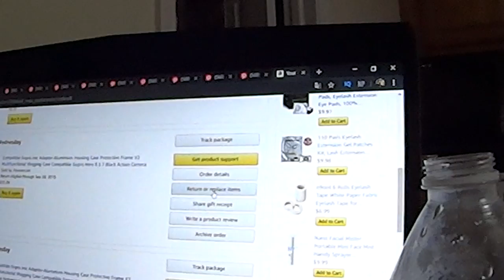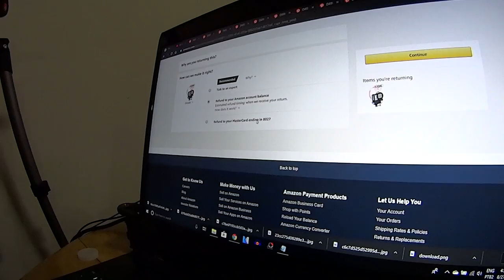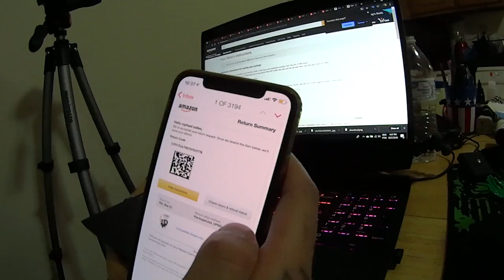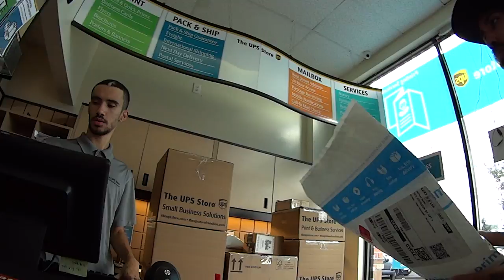Como DEVOLVER produtos da AMAZON EUA? - Neru Meira USA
Esse é um tutorial rápido de como fazer uma devolução de pacote na amazon e ser reembolsado!

Tags adicionais: devolução amazon como devolver pacotes amazon como devolver amazon return amazon como devolver um produto na amazon return amazon item